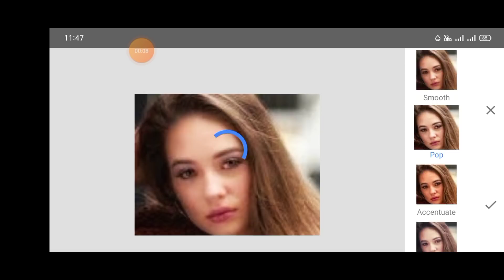Joint Picture simple Photo Edit Part-34 On Your Phone